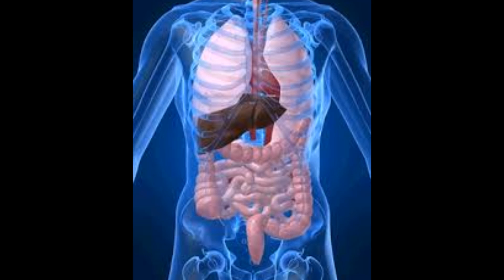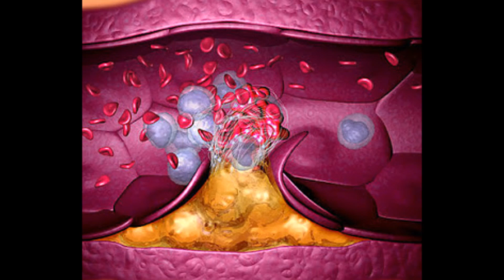Que es la Vitamina B6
Vitamina B6. ¿Que es?

La vitamina B6 o piridoxina es una vitamina hidrosoluble. Esta vitamina participa en funciones tan esenciales para el buen funcionamiento del organismo como:

Ayuda a mantener el equilibrio de sodio y potasio en el cuerpo.
Para el buen funcionamiento del sistema inmunológico.
Para la creación de la hemoglobina en sangre.
Para el buen estado del sistema nervioso, ya que interviene en la elaboración de neurotransmisores y en la producción de mielina y serotonina esto nos ayuda a combatir el estrés, depresión e insomnio.
Para mejorar la circulación ya que disminuye los niveles de homocisteína.
Disminuye el riesgo de sufrir cálculos renales
Ayuda en la correcta absorción de nuestro organismo del hierro, magnesio y de la vitamina B12.

Los alimentos en los cuales se puede encontrar esta vitamina B6 o piridoxina en mayor dosis son: la yema de huevo, pescado, marisco, carne, hígado, riñón, lácteos, granos integrales, levaduras, ciruelas pasas, aguacate, nueces, legumbres, cacao, plátano y mango.

Los requerimientos diarios de vitamina B6 son de 0,5 mg para niños y de 1,6 mg para adultos.

Nunca esta información puede sustituir el consejo de un médico o de otro profesional de la salud.

Vitamina B6 alimentos
Vitamina B6 beneficios
Exceso de vitamina B6
Vitamina B6 para que sirve
Vitamina B6 y magnesio
Vitamina B6 propiedades